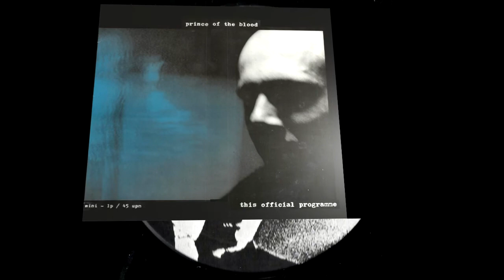PRINCE OF THE BLOOD - Programmed Situation